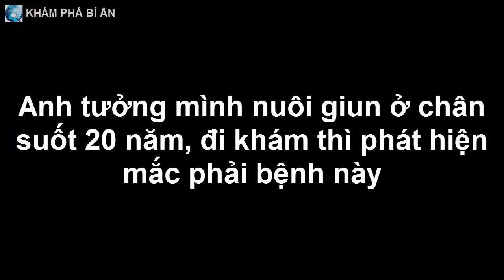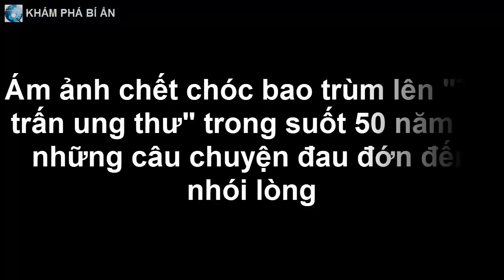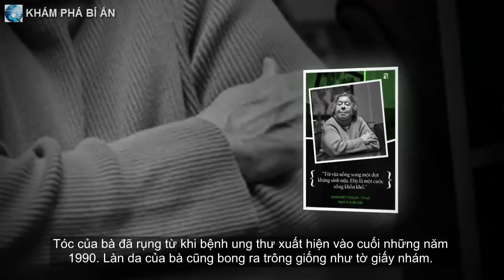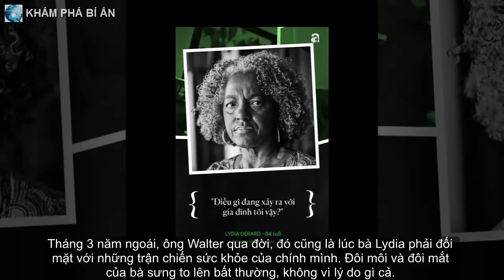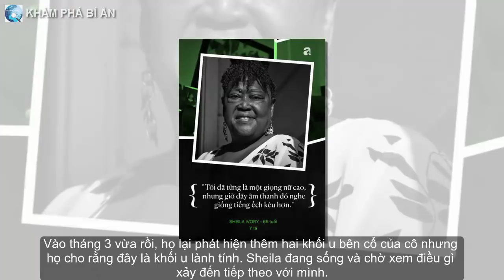Anh tưởng mình nuôi giun ở chân suốt 20 năm, đi khám thì phát hiện mắc phải bệnh này